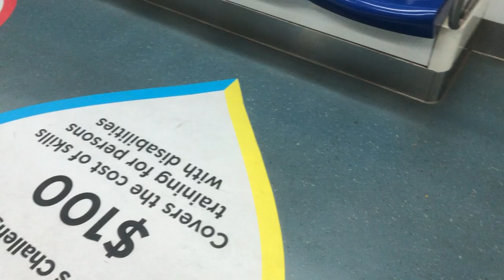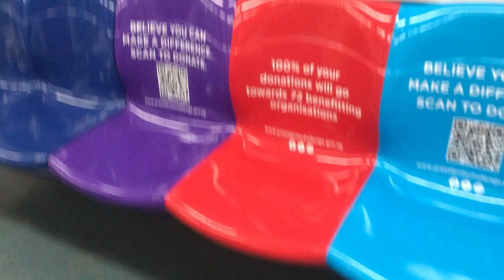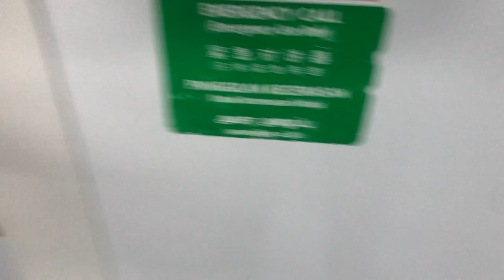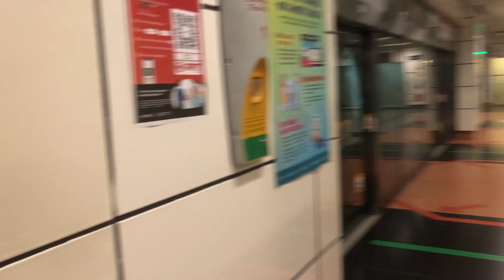(President charity advertising) C830 Ride from Promoede to Dakota (Harbourfront bound) (8042)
Train: C830
Model: Alstom Metropolitan
Route: 9 Harbourfront
Journey: Promoade to Dakota
Set: 8042